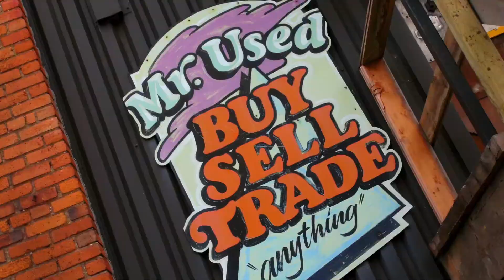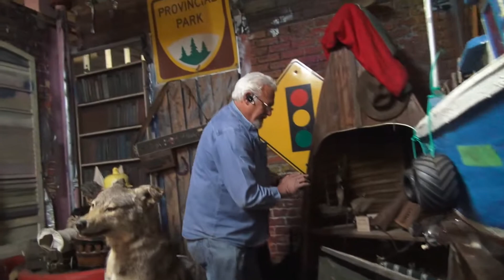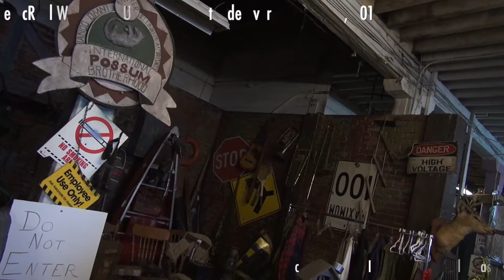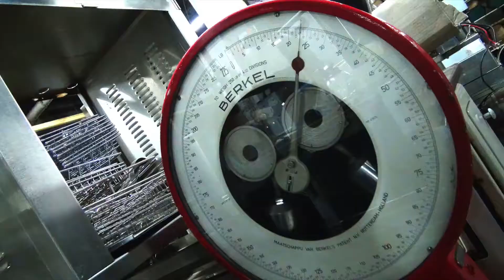WHO is Mr. USED epicReel UNCUT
"WHO is" epicReel series is produced, filmed & edited by DMNikas
featuring Mr. USED, Len Wareing 20130524e009 UNCUT extended version!